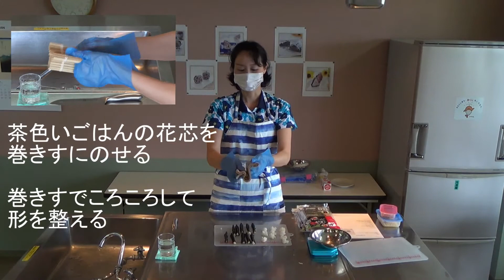三島公民館 デコ巻きずし（ひまわり）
自宅で楽しくできるデコ巻きずしの作り方講座です。